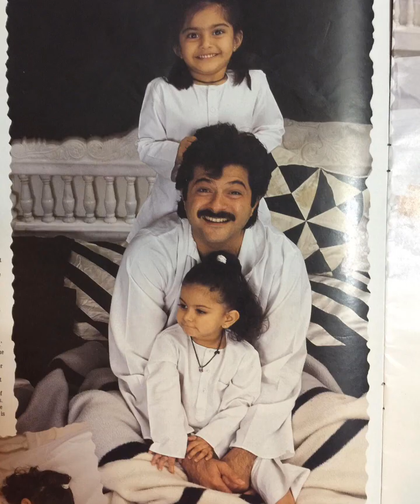sonamkapoor beautiful pictures 📸📸